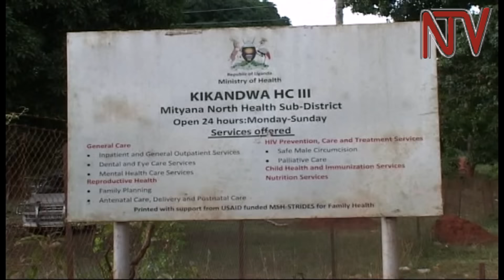Eddwaliro ly’e Kikandwa: Ekizimbe ekyakamalirizibwa kizeemu enjatika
Ennyumba zabasawo mu ddwaliro lya Health center THREE e Kikandwa mu distulikiti ye Mitiyana ezaamalirizibwa mu January womwaka guno zizeemu enjatika .Zzino nga zamalawo obukadde amakumi asatu zelaliikiriza abasawo era nga kyebakoze kwekuziddukamu nebapangisa awalala ekiviiridde abalwadde okubonaabona